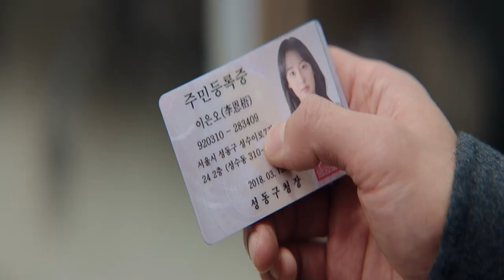Lovestruck in the City All Episodes in hindi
Lovestruck in the City (2020) Season All Episodes summarized with complete Ending, timeline, reviews and plot explained in Hindi Urdu.

Credits:

Distributor
KakaoTV
Netflix

Original network : KakaoTV

Production companies
Kakao M
Story & Pictures Media

Executive producers
Jang Sai-jung
Hwang Jee-woo

Directed by  : Park Shin-woo

No. of episodes Explained in this video :   1+2+3+4+5+6+7+8+9+10+11+12+13+14+15+16+16 (these all episodes stroy reviews and story is explained in this video)

Synopsis: The storyline of the series is in interview format—six people talking about their dating life.

Park Jae-won (Ji Chang-wook), a 32-year-old architect who has a passionate and honest personality. He is not able to forget the woman, whom he calls a "camera thief", who stole his heart and disappeared. Lee Eun-o (Kim Ji-won), a 29-year-old freelance marketer, lives an ordinary life but has an alter ego called Yoon Seon-a. She meets Park Jae-won under her fake identity in Yangyang Beach and ends up falling in love with him.

Choi Kyeong-jun (Kim Min-seok), 29 years old architect, and Seo Rin-i (So Joo-yeon) appear to be a steady couple. Kang Geon (Ryu Kyung-soo), a 29 years old novelist, tends to fall in love with the woman he dates. Oh Seon-yeong (Han Ji-eun), a 30 years old gym teacher, is a 'serial dater' by self admission.

Titles of all Episodes:
Episode # 1 : Lovestruck in the City explained in Hindi .
Episode#2 : How Do You Initiate Your First Sex? story timeline and ending in Hindi Urdu.
Episode#3 : She Drove Me Crazy full episode in Hindi language.
Episode#4: What Did She Do with the Ring?" dubbed.
Episode#5: What Do You Do With the Memory Box After Breaking Up? explained.
Episode#6:Somebody Stole My Camera
Episode#7: I'll Forget It! I'll Throw It Away!"
Episode#8 : Love Is Supposed to Be Crazy
Episode#9: What if You Run Into Your Ex?".
Episode#10: Lee Eun-o? Lee Eun-o! explained.
Episode#11: Is There Such a Thing as a Proper Break-Up? full episode in Hindi with English subtitles.
Episode #12: That's How I Became Yoon Seon-a" Explained.
Episode#13: Have You Ever Blacked Out?" Full episode in Hindi Urdu.
Episode#14: What Kind of Woman is She? .
Episode#15: It's So Hard to Get Honest explained.
Episode#16: What Do You Think Love Is? summary in हिन्दी اردو.
Episode#17: Winter, Midnight, Seoul explained.